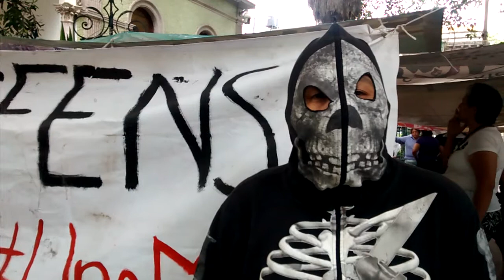Activistas manifiestan su rechazo a iniciativa de Javier Duarte